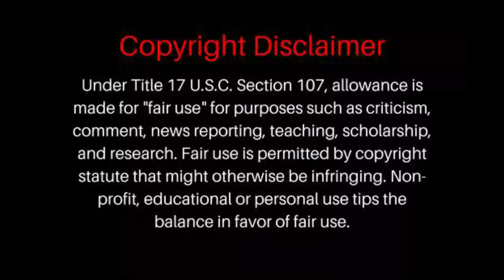BODYBUILDER REACT TO LIFEYJEN | Exercise Tips Plus Goal Setting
What is up my friends?

Here is my reaction to LifeByJen's latest weigh in video. I give her tips on setting goals, in particular around exercise and so she can see her own progress and have something to strive towards. I also provide recommendations on lumbar exercises which may be helpful. I assume she suffers from low back problems like many obese people and even not obese - I have low back problems!

I think it is important to have the right mindset in order to succeed. I feel too many of these weightloss channels act on ifs and maybe's, rather than "I can" or "I will". Mindset is everything when tackling a large challenge and we need to set a variation of goals, some small short-term and some big long-term. This will keep us motivated and striving forward, plus also we can look back at our accomplishments with pride.

Anyways, I hope you like!

Much love,
Ilona